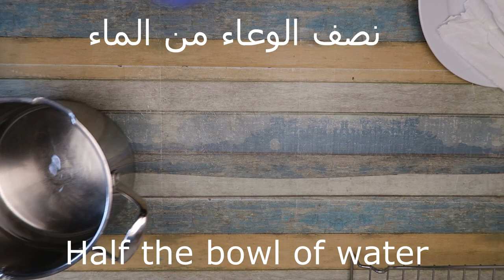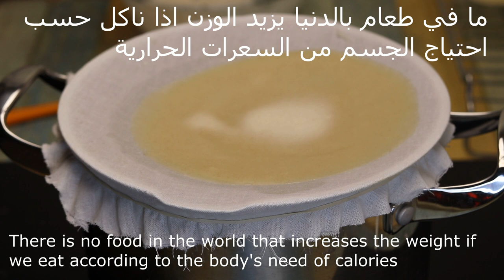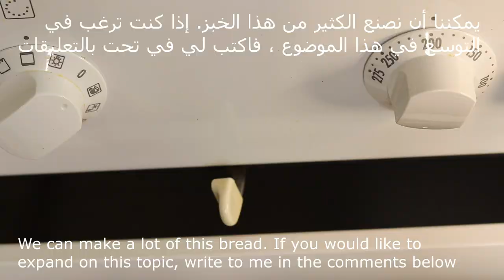خبز على البخار في دقيقة لتنزيل الوزن 30 سعرة حرارية - Steamed bread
أسرار الطبخ مع كبير الطهاة
vidIQ
Healthy food
vidIQ
شيف نائل
vidIQ
chef nael
vidIQ
طعام للرجيم
vidIQ
اكل صحي
vidIQ
وجبات صحية
vidIQ
vidIQ
خبز على البخار
vidIQ
خبز صحي
vidIQ
شيف نايل
vidIQ
خبز قليل السعرات
vidIQ
خبز على القماش
vidIQ
خبز قليل السعرات الحرارية
vidIQ
Steamed bread
vidIQ
خبز للرجيم
vidIQ
خبز للدايت
vidIQ
عيش على البخار
vidIQ
عيش على القماش
vidIQ
عيش للدايت
vidIQ
عيش للرجيم
vidIQ
عيش لتنزيل الوزن